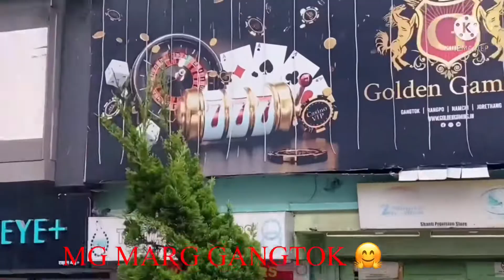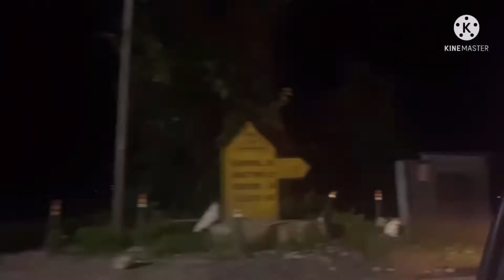SIKkIM GANGTOK MG MARG VLOG